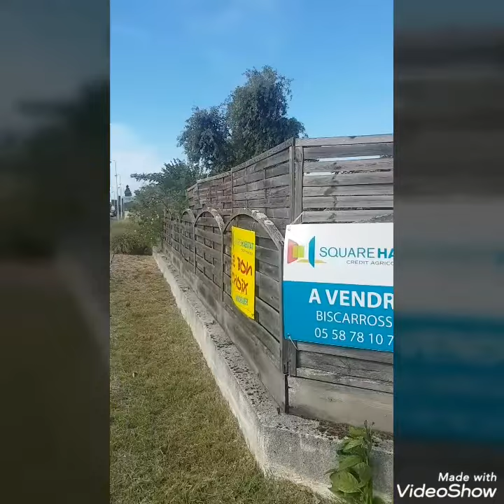Maison à vendre biscarrosse-ville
Construite en 2004 cette maison de plain-pied de 88 mètre carré est composée de 3 chambres d'un salon séjour de plus de 40 mètres carrés avec cuisine ouverte une salle d'eau avec fenêtre un wc séparé avec fenêtre un garage et un grand cellier à Thonon le tout sur 444 mètre carré de terrain situé sur un axe principal de Biscarrosse entre des commerces et le collège Nelson Mandela proximité immédiate de la forêt et de la piste cyclable.

Cette maison est en vente en août 2019 pour toute information contactez notre équipe transaction vente à Biscarrosse Square Habitat 92 avenue Georges Clémenceau place Marsan 40600 Biscarrosse au 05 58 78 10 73